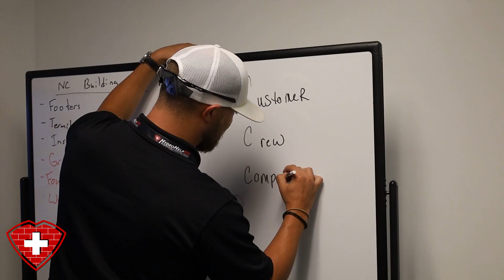Crawl Space Encapsulation in Mount Holly NC | Repair, Vapor Barrier, Insulation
Full-Service Crawl Space Solution in Mount Holly, NC

Attention Home Owners in Mount Holly, are you having issues with your crawl space? Whether you need a crawl space encapsulation, a new dehumidifier installation, waterproofing, insulation, or mold remediation we have you covered. Here at HydroHelp911, we are able to diagnose, fix, and prevent future issues in your home. We pride ourselves on customer service and customer satisfaction and let our client's 5-star reviews speak for themselves. We look forward to hearing from you!

HydroHelp911
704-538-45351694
Hydrohelp911.com
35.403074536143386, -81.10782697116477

HydroHelp911 has been helping property owners repair their foundations and solve their crawl space issues in North Carolina for many years. The company started out as Advanced Ventilation Solutions which grow quickly in crawl space repair and basement waterproofing, but we did very little in terms of ventilation services. This caused our company to re-evaluate the brand to reflect our core services and company's future direction, thus HydroHelp911 was born and ready to service the residents of beautiful North Carolina!

⏱️TIMESTAMPS⏱️
0:00 Introduction
0:05 Our Crawl Space Services
0:20 Service Guarantee
0:29 Outro